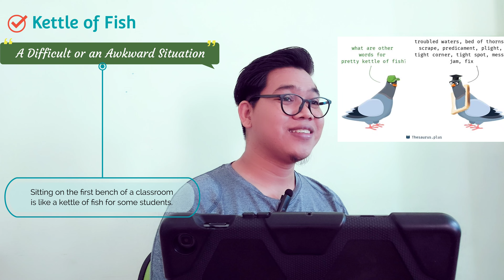Belajar Frasa Keren Bahasa Inggris - Learning Top 7 Daily Phrases